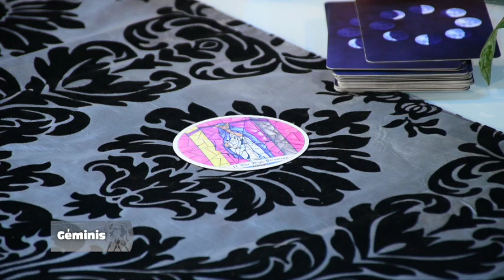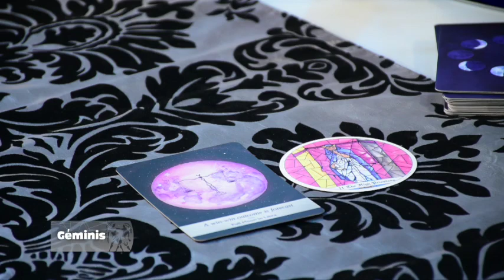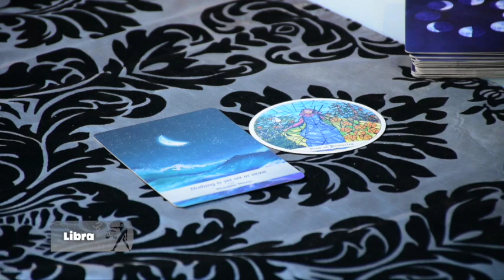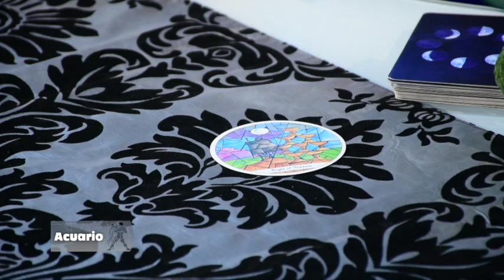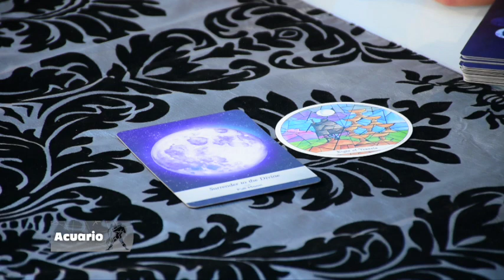Elemento Aire - 06_07_2022 - Los Astros